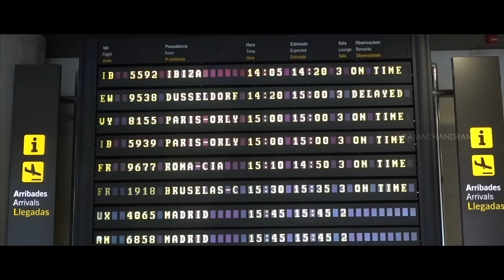A Day In Spain | Making | International Photographer Dr.L Ramachandran | Laetitia Bouffard Roupe